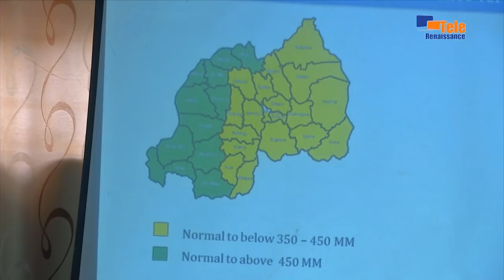LE JOURNAL DU 22 FEVRIER 2018_TELE RENAISSANCE